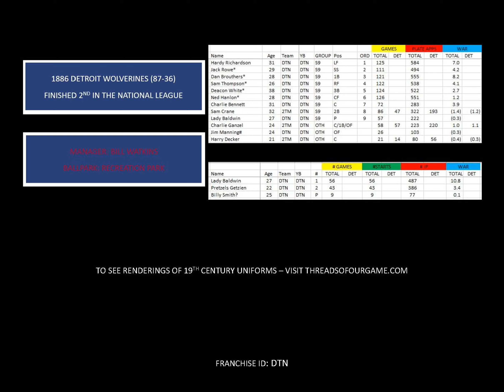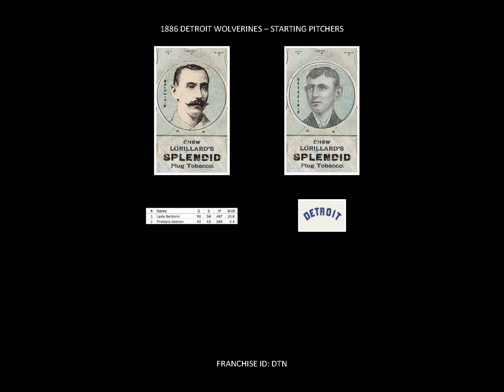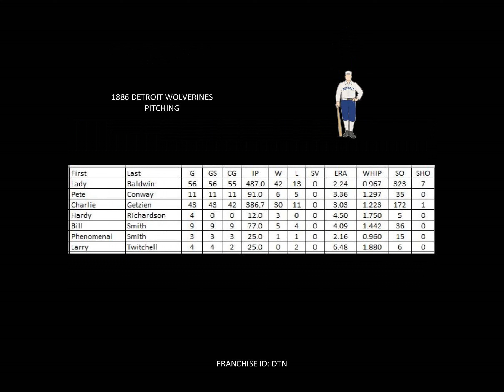1886 Detroit Wolverines Yearbook (United States Marine Band's Gladiator March)